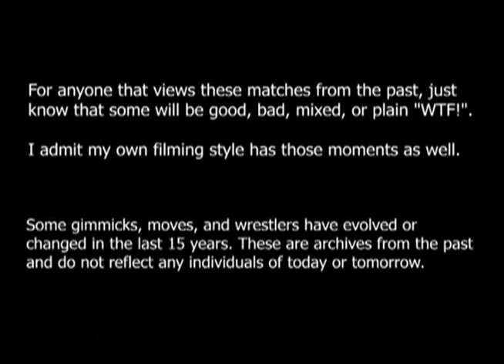5-31-2008 NAW Match 10- D.J. Rizz VS Tap Out Kid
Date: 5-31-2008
Location: Bakersfield, CA
Event: Rockin Roots Festival at Stramler Park

Match: D.J. Rizz VS Tap Out Kid

This footage is from the Rockin Roots Festival in Bakersfield, California. North American Wrestling was a part of the event on May 31st, 2008. The footage has never been distributed to the public, until now.